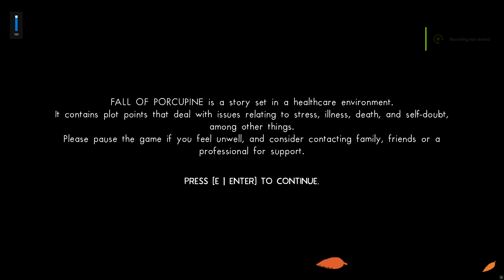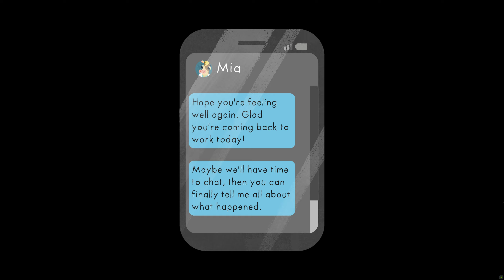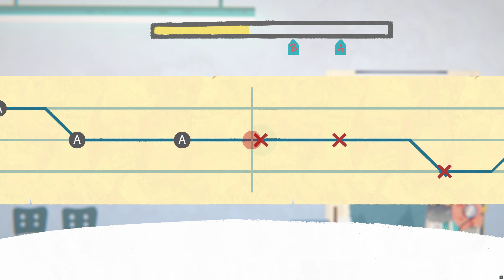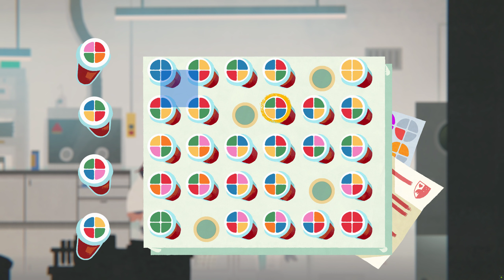Fall Of Porcupine Full Gameplay Walkthrough Part - 1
We're playing Fall Of Porcupine in this video. In this part, we'll be playing through the levels and covering everything that's important.

About the game - Fall of Porcupine is a unique story adventure. The collision of work and daily life – an exciting reflection of an unhealthy healthcare system. Experience the exciting story of Finley and his friends in a lovingly illustrated world and uncover the darkest secrets of Porcupine and its residents.

Title -  Fall Of Porcupine Full Gameplay Walkthrough Part - 1